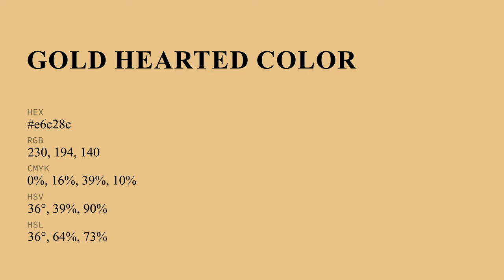Gold Hearted color e6c28c hex color - Yellow color - Cool color e6c28c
What color is Gold Hearted ? e6c28c hex color - Yellow color - Cool color e6c28c

Hex e6c28c Color Code is also known as Gold Hearted color.

Hex e6c28c Color code in RGB color code model is created after adding 90.20% red color, 76.08% green color and 54.90% blue color.
Hex e6c28c Color code in CMYK color (process color) code model is generated after subtraction of 0% cyan, 15% magenta, 39% yellow and 9% black.